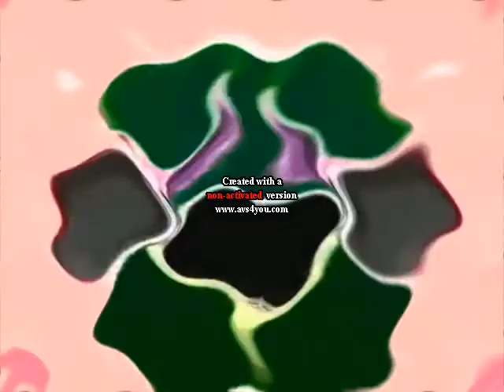You Wiggled Preview 2 V5645747 Effects